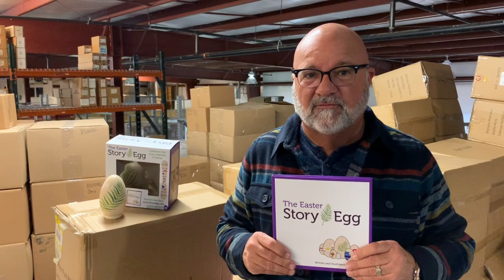New To New Day for February 7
In today's video, Dusty Wells, Artist and Label Relations Director, shares about The Easter Story Egg book from Star Kids Company. This fantastic nesting doll piece tells the Easter story in a new and fun way.